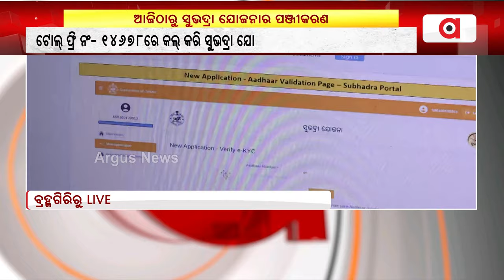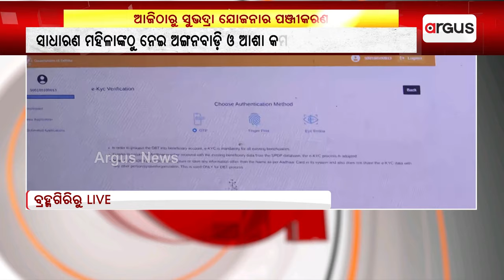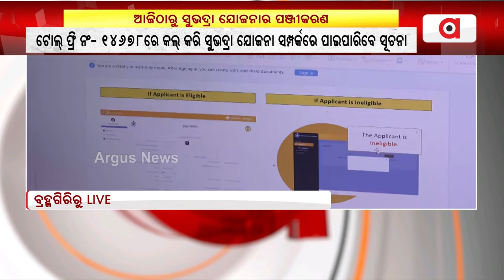ଜାଣନ୍ତୁ କେମିତି କରିବେ ସୁଭଦ୍ରା ଯୋଜନାର ଆବେଦନ ? || Subhadra Yojana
ଜାଣନ୍ତୁ କେମିତି କରିବେ ସୁଭଦ୍ରା ଯୋଜନାର ଆବେଦନ ?